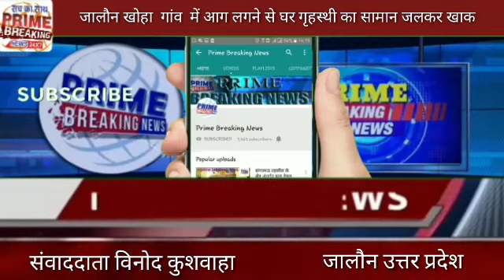जालौन खोहा गांव में आग लगने से घर गृहस्थी का सामान जलकर खाक